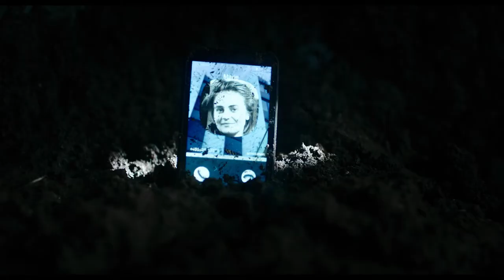Trailer de Holy Shit! — Ach du Scheisse! (HD)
Trailer de Holy Shit!, por Lukas Rinker.